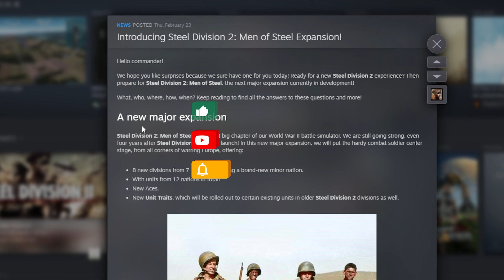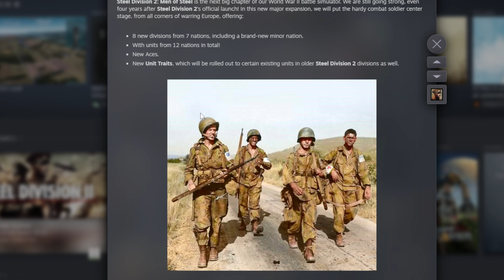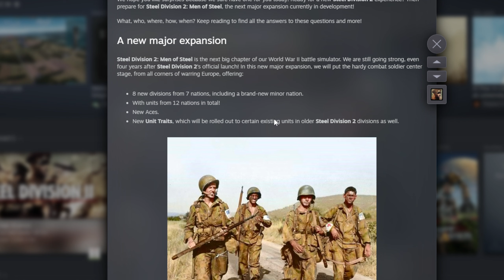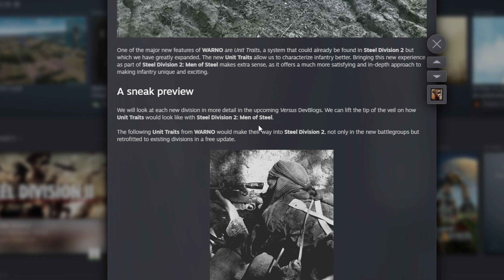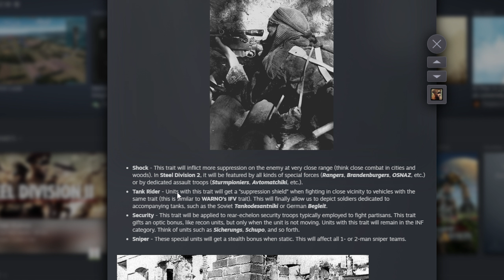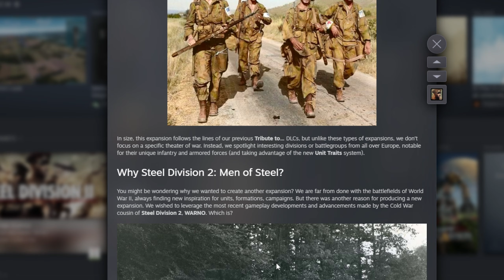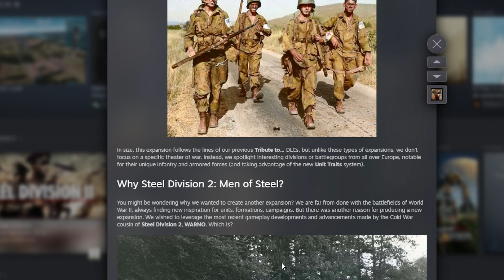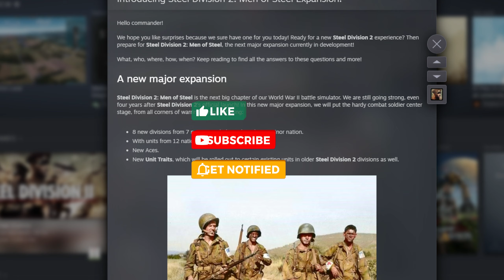ANOTHER BIG EXPANSION!! Steel Division 2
Surprise announcement about an upcoming new Major DLC for Steel Division 2!